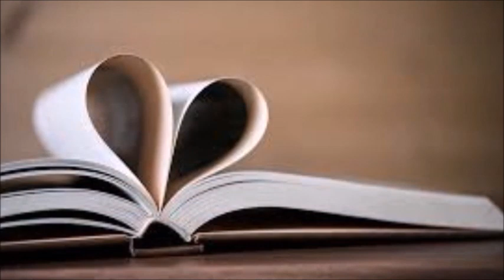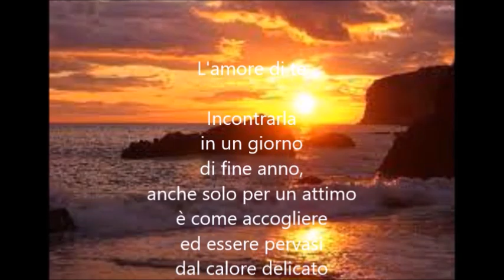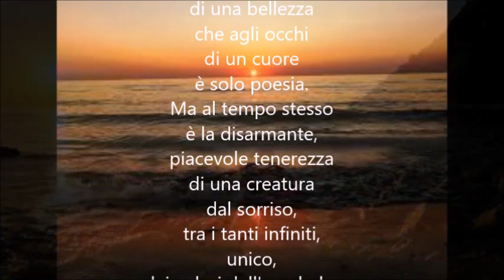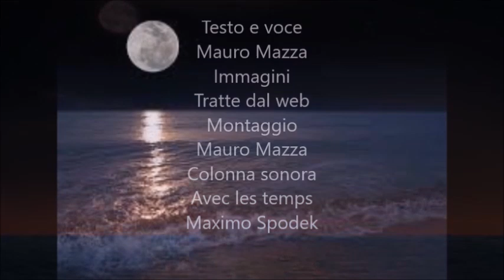L'amore di te di Mauro Mazza - letta da Mauro Mazza